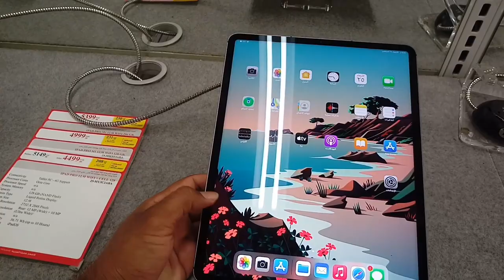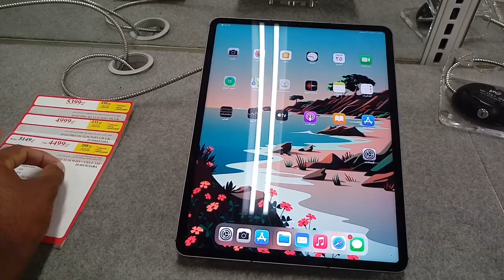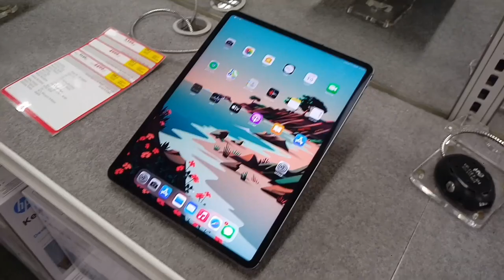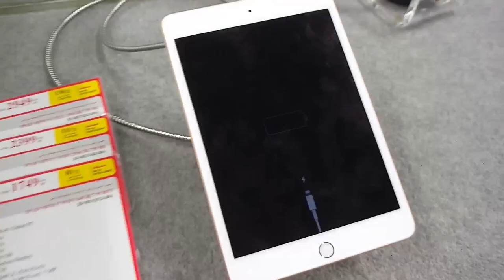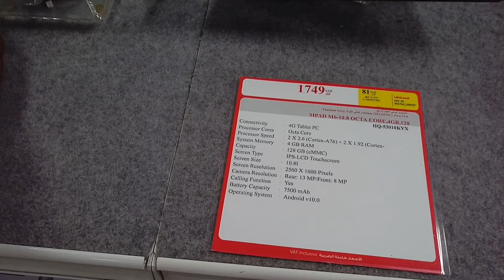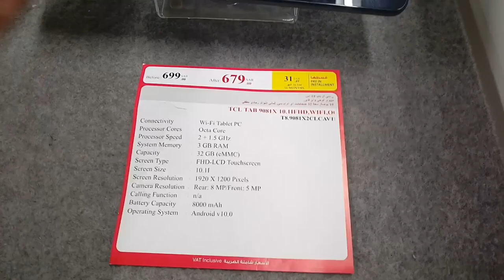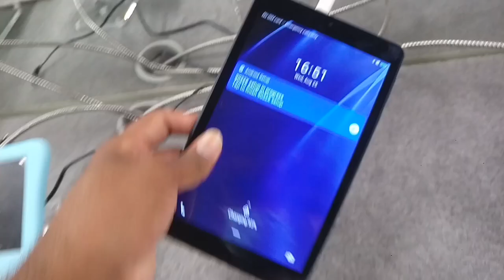iPad pro iPad mini and Huawei T10 and Lenovo All Tablet latest Review and price,